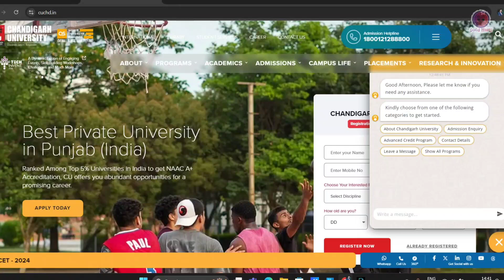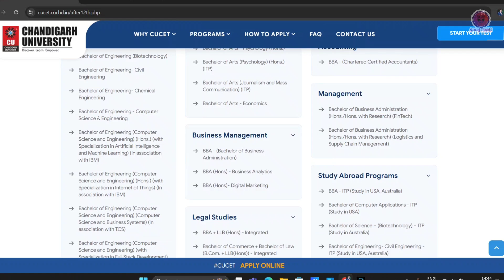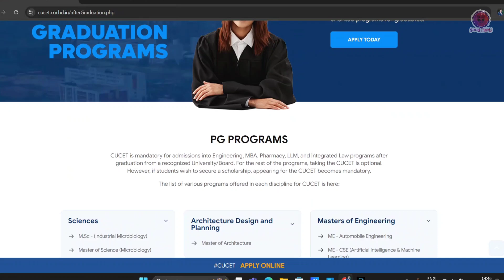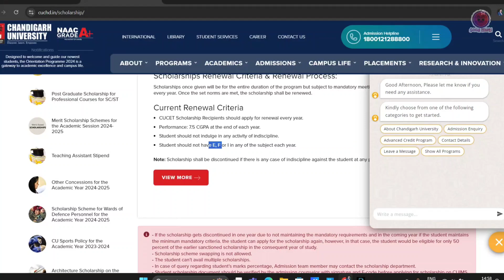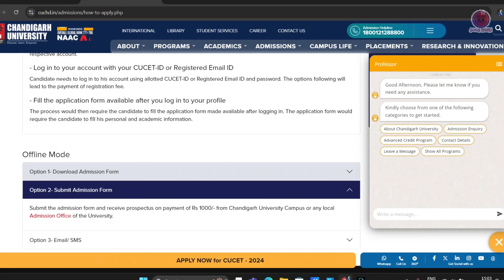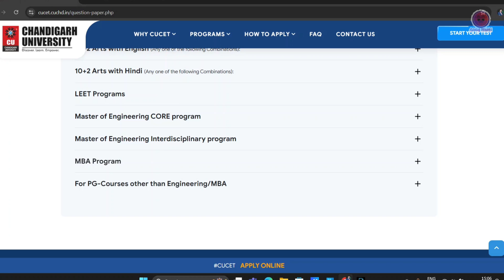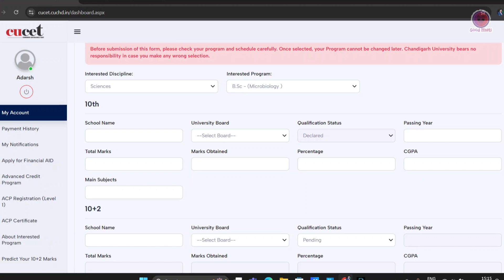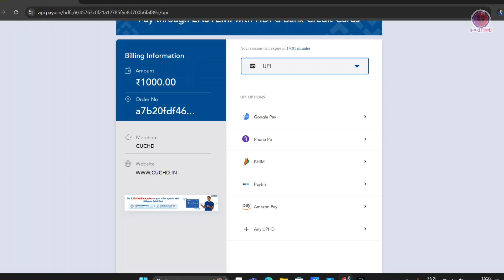Chandigarh University admission process | CUCET exam apply | Eligibility,Fee structure,Courses & all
Chandigarh University admission & apply online process

↪️➡️😲 *Agar aap logo ko kisi courses me Direct admission lena hai to contact kare*👍

Agar aap kuch support krna cahate h to mere is  UPI I'd- ak8865011@ybl pe apna pyar dikha skte h...🙏
Thankyou

Please support. 🙏🙏